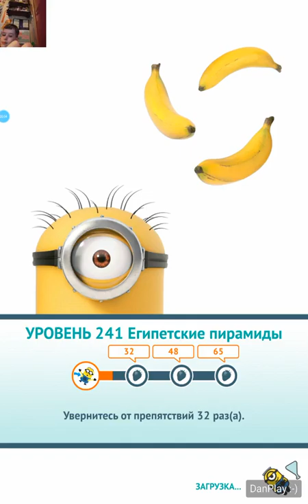ИГРА Гадкий Я: Minion Rush_УРОВЕНЬ 241_ЕГИПЕТСКИЕ ПИРАМИДЫ_3 ФРУКТА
ЗАДАНИЕ: УВЕРНИТЕСЬ ОТ ПРЕПЯТСТВИЙ 65 РАЗ.